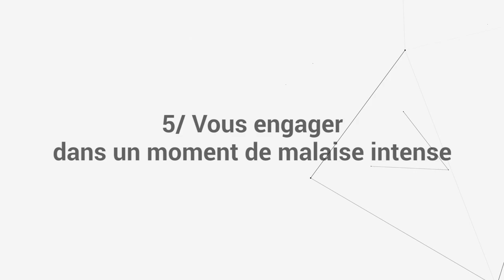5 pièges du développement personnel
A plus tard dans la vie,
Mika